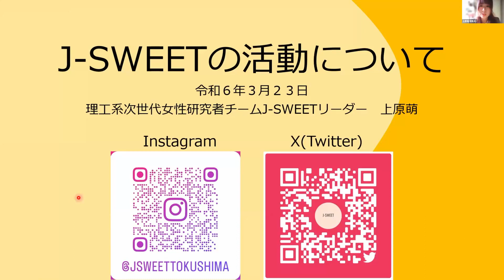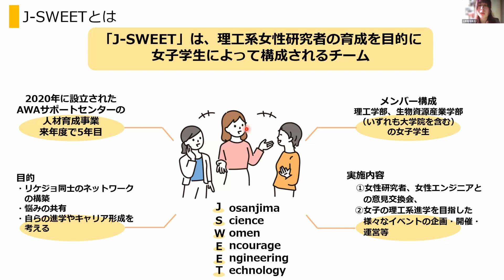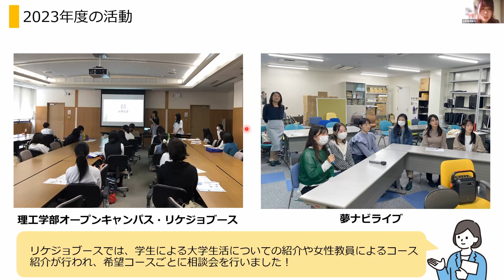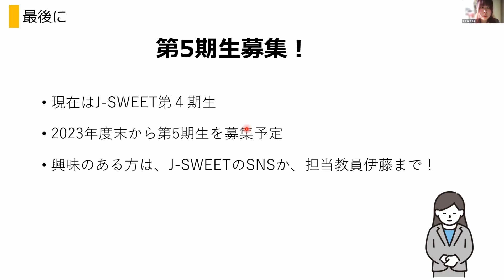【徳島大学】令和5年度第9回オンラインびざん会 －学生活動報告－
【2024/3/23（sat)開催】

●学生活動報告
　「J-SWEETの活動について」
　　理工系次世代女性研究者チームJ-SWEETリーダー
　　生物資源産業学部4年　上原　萌

●徳島大学SNS
各種SNSにて徳島大学の最新情報を発信中！